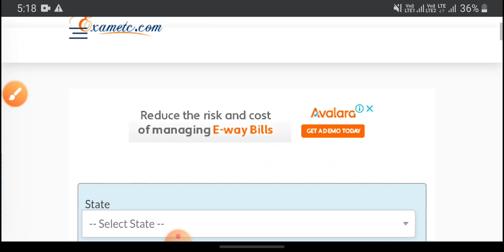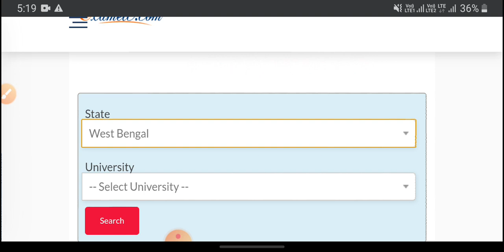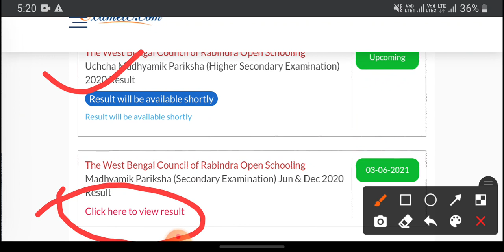Rabindra Open Schooling // rabindra mukto vidyalay HS Result upcoming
রবীন্দ্রমুক্ত বিদ্যালয়ের উচ্চ মাধ্যমিকের  রেজাল্ট খুব শিগগিরই প্রকাশিত হতে চলেছে